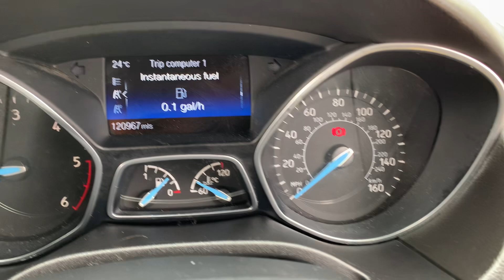2016 Ford Focus 1.5 TDCi Zetec Euro 6 (s/s) 5dr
! free 6 months nationwide warranty and 12 months AA Breakdown cover ! hpi clear ! all old mots history ! cheap tax and insurance !